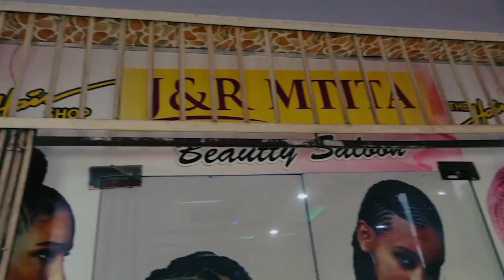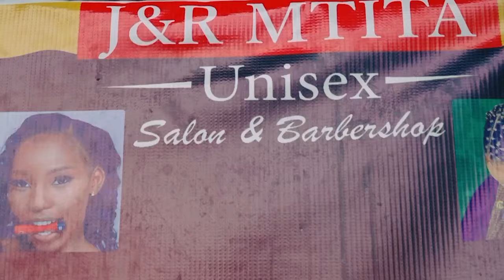MZOZO WAIBUKA!! DOSSA AMPELEKEA PUMZI YA MOTO KISUGU/UBINGWA WA YANGA NI BATILI/SIMBA NAFASI YA 3